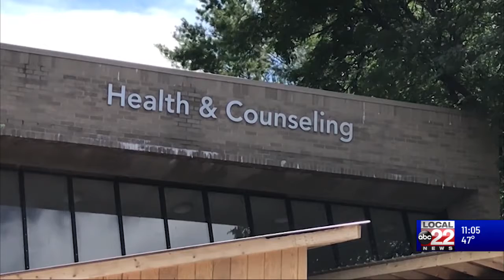College President Responds to New COVID Cases